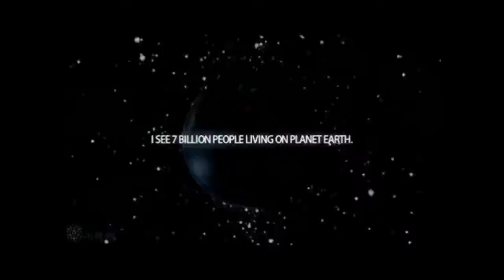Proyect Asgardia busca ser el primer país "pacifico" en el espacio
“Asgardia”: El proyecto que busca ser el primer país en el espacio
Como primera medida se anunció el lanzamiento de un satélite en 2017 que será parte de un "escudo protector" contra desechos espaciales y amenazas naturales como los asteroides, así como la apertura de cupos para ser ciudadano asgardiano.
Crear un escudo protector para la humanidad, ser independiente, con derechos y miembro de la ONU, y evitar las típicas restricciones en cuando al desarrollo e investigación de la tecnología son parte del proyecto “Asgardia”, que busca ser el primer país del espacio.

El nombre, que proviene de la ciudad de los cielos gobernados por Odín de Valhalla en la mitología nórdica, es también una idea de un grupo de expertos de todo el mundo liderados por el Dr. Igor Ashurbeyli, un científico ruso y fundador del Centro de Investigación Aeroespacial Internacional (AIRC) en Viena, y que tienen como objetivo primario ofrecer la ciudadanía asgardiana a las primeras 100.000 personas que se registren en su sitio web, y realizar una competencia donde se elijan la bandera e insignias de la nueva nación.

Sin embargo, el proyecto también contempla un objetivo más práctico: el lanzamiento de un satélite en agosto de 2017, parte de la creación de un escudo para proteger a la humanidad de los desechos espaciales, incluyendo asteroides.